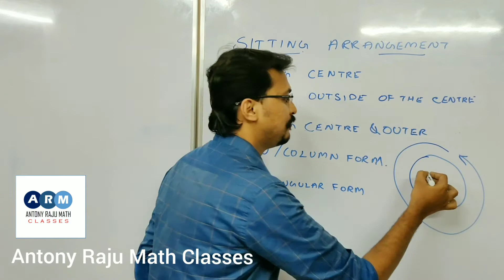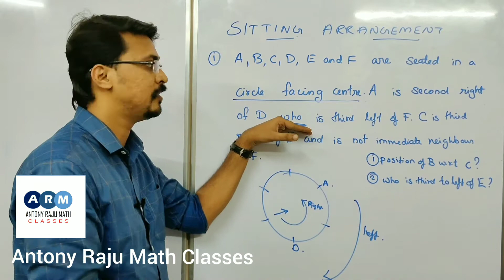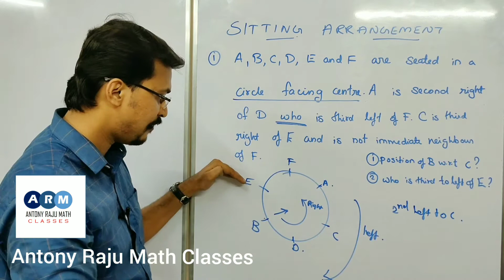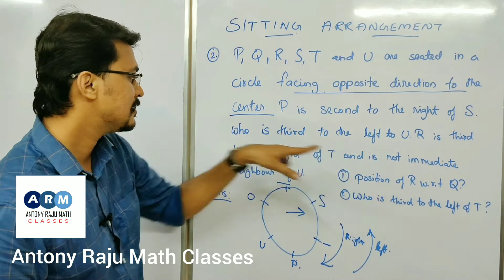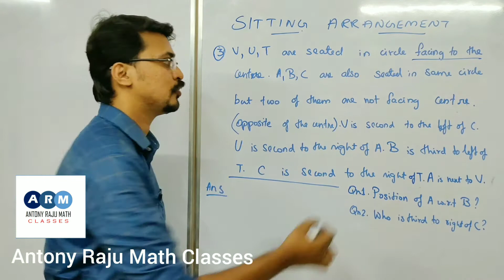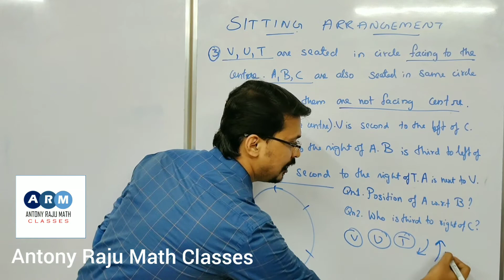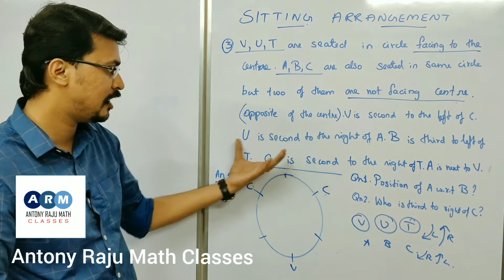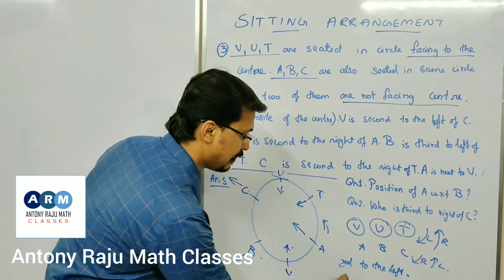Sitting Arrangement IBPS Reasoning Ability | SBI CLERK PRELIMS 2021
Sitting Arrangement Tips and Tricks to solve problems | Logical Reasoning Sitting Arrangement IBPS Reasoning Ability | SBI CLERK PRELIMS 2021 |Reasoning